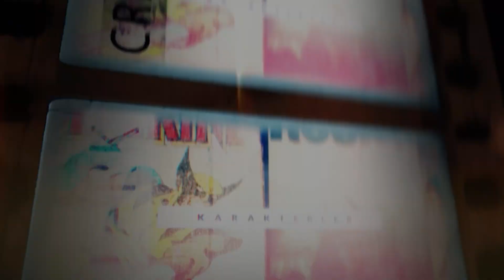Sinematografi ve Film Analizi 2 | Irkçılık ve Sinema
YFA Show, perşembe yeni bölümü ile seyircisi ile buluşuyor! İyi Seyirler! Yunus Furkan Altınkaynak

user/ pgbraunturkiye braun , @braun, @pgbraunturkiye Yüzükler, Küpeler, Takılar: ALTINKAYNAK